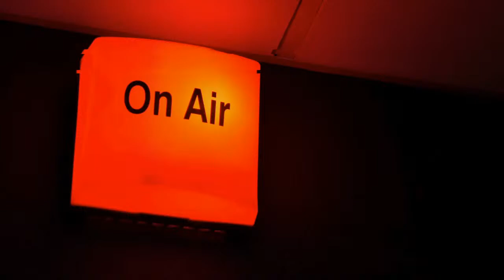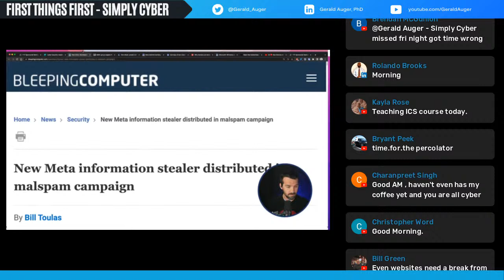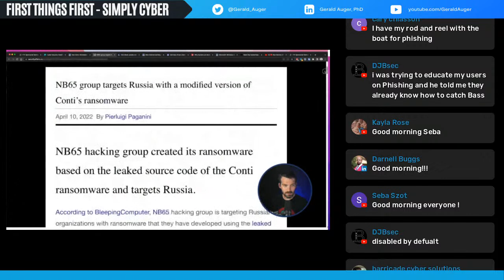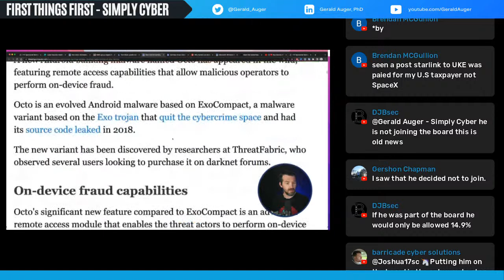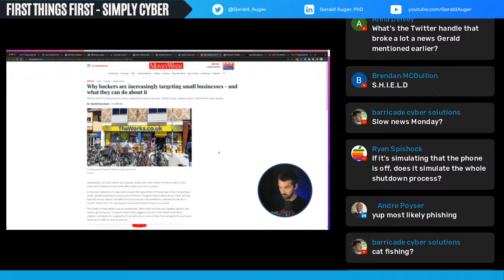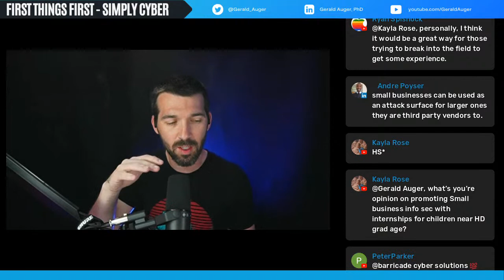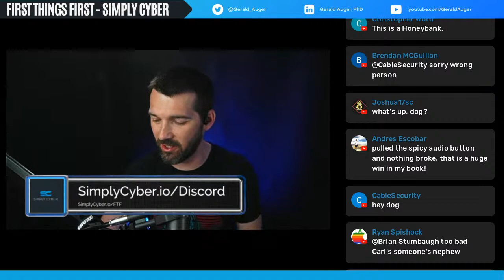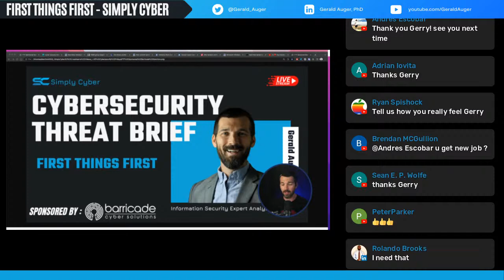🔴 April 11 || What YOU Need To Know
This is First Things First! Let's do this!

Podcast instream is from cisoseries.com.